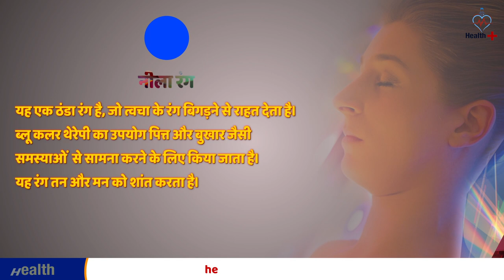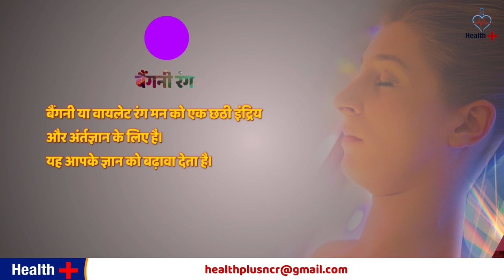Kya Hai Color Therapy | Color Therapy treatment | Health Plus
Color Therapy
Kya Hai Color Therapy
Chromotherapy
Color Therapy treatment

Chromotherapy, sometimes called color therapy, colorology or cromatherapy, is an alternative medicine method, which is considered pseudoscience.
कलर थेरेपी शारीरिक और मनोवैज्ञानिक असंतुलन को ठीक करती है